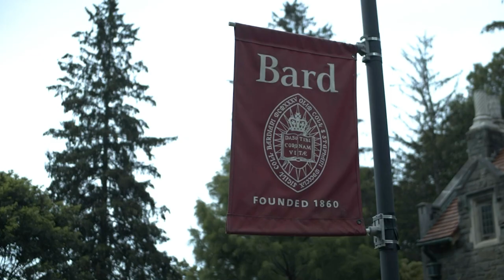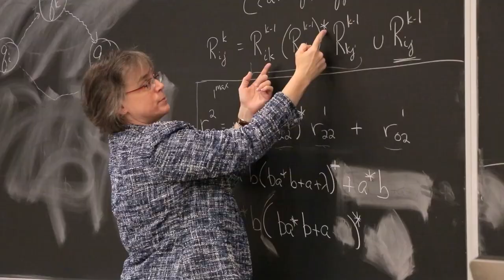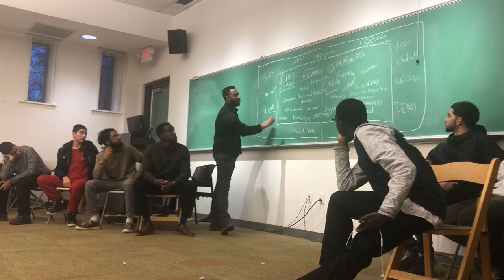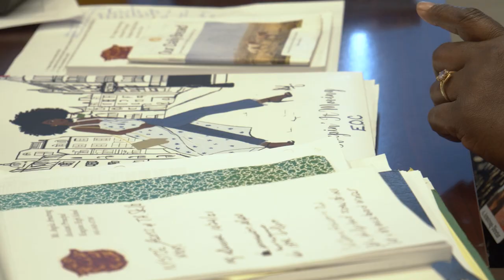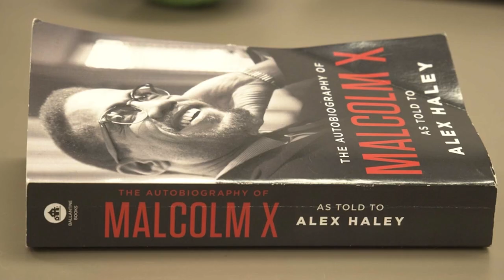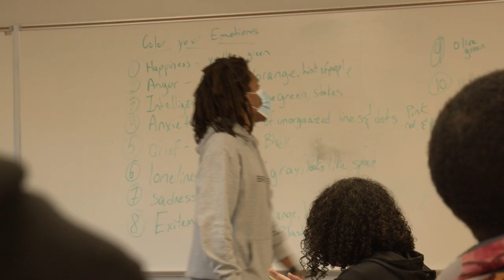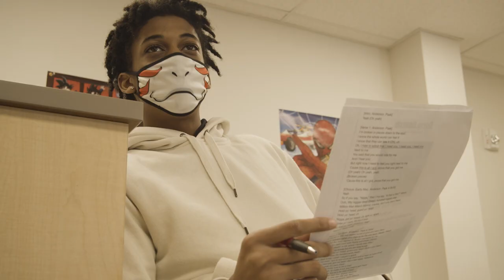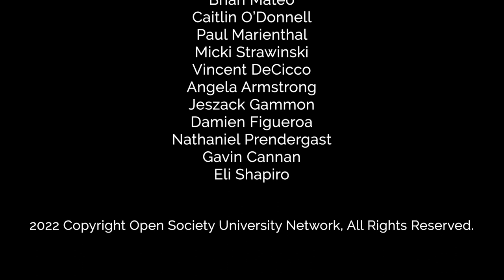Brothers@ Mini-Documentary: OSUN Digital Case-Study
In this 12-minute video produced by Columbia University’s School of International and Public Affairs, and Bard College for the Open Society University Network (OSUN), Brothers@ CEO & co-founder Dariel Vasquez reflects on how his undergraduate journey shaped the creation of our organization’s flagship Brothers@Bard program while he was a student, and how Brothers@ implements its model—through forming partnerships with colleges and universities—to increase the retention and graduation rates of young men of color (YMOC) in both secondary and post-secondary education.